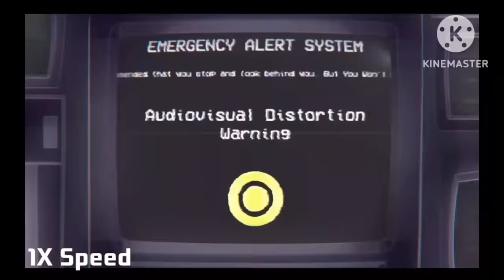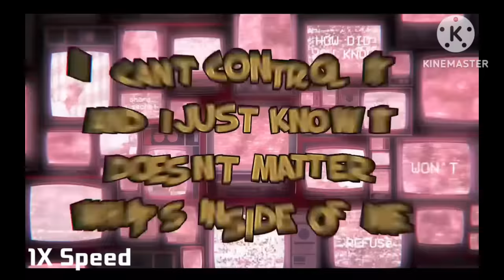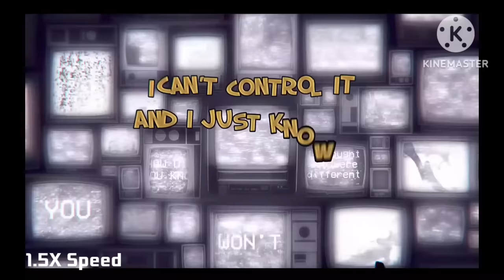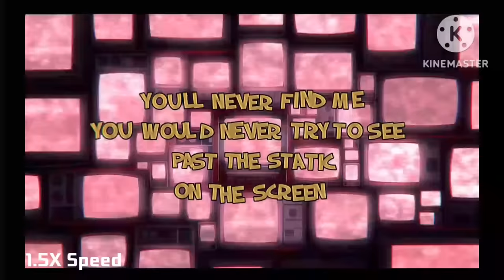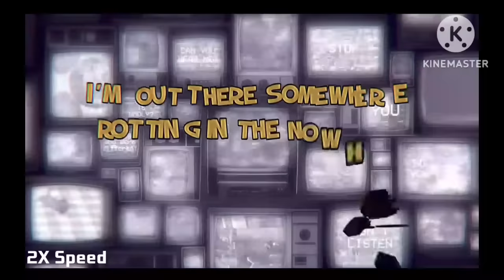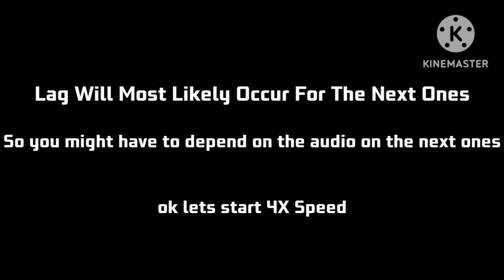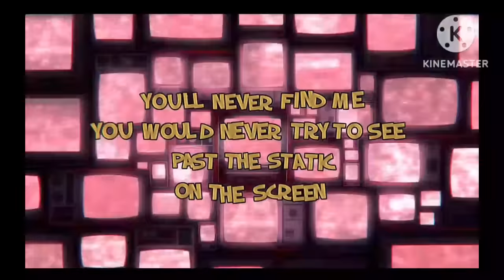Amanda's Don't Listen But It Keeps Speeding Up|Song By @Jakeneutron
Expect A Video At Least Once Every month!

Roblox Username: RobbieTheGamer2011

New Videos in works!!

Give me suggestions for videos!